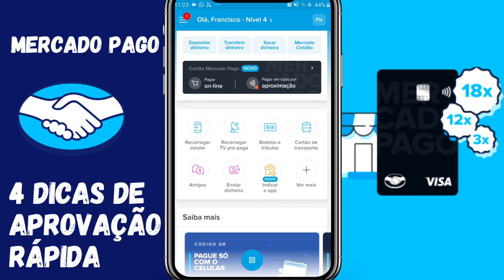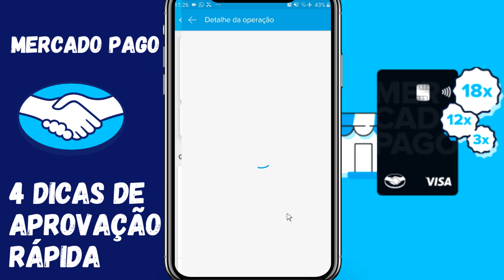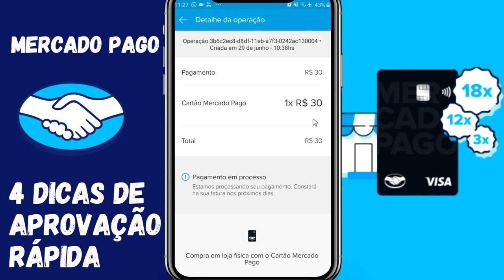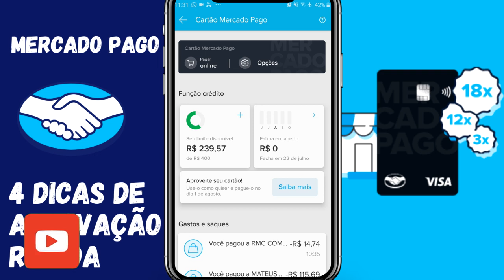4 DICAS DE OURO PRA SER APROVADO RÁPIDO NO CARTÃO DE CRÉDITO MERCADO PAGO VEJA ATÉ O FINAL...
HOJE TRAGO 4 DICAS DE OURO PRA VC QUE QUER TER APROVAÇÃO DO CARTÃO DE CRÉDITO MERCADO PAGO DE FORMA BEM MAIS RÁPIDA.